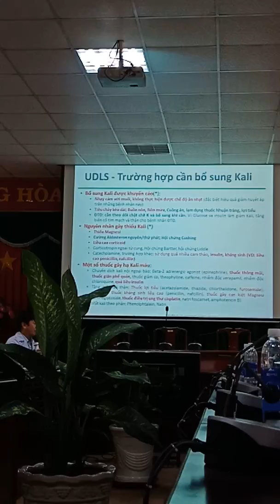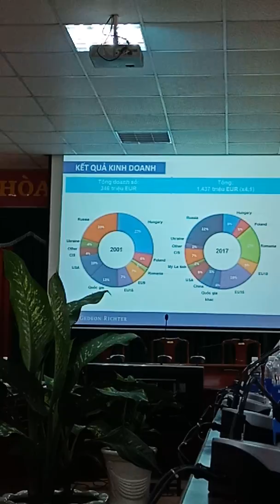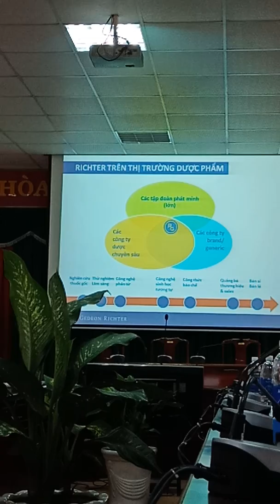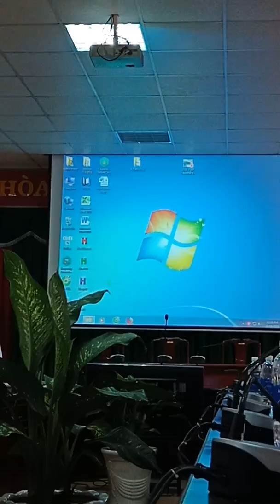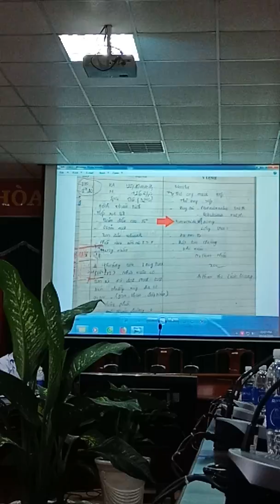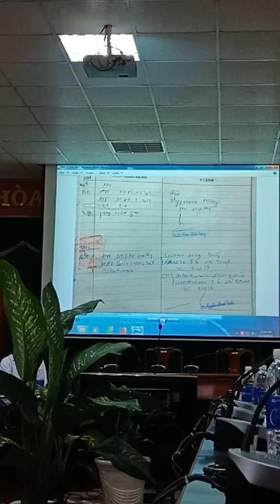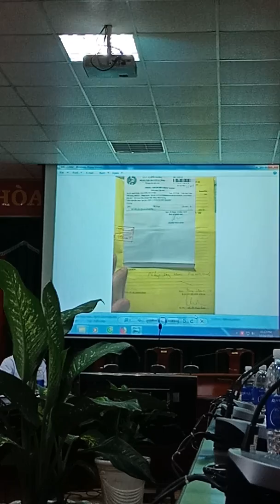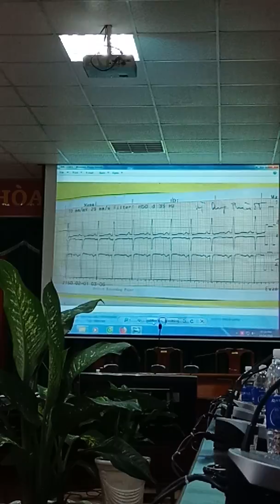Hội thảo bổ sung kali Magiê cho bn tim mạch và nội khoa(1)